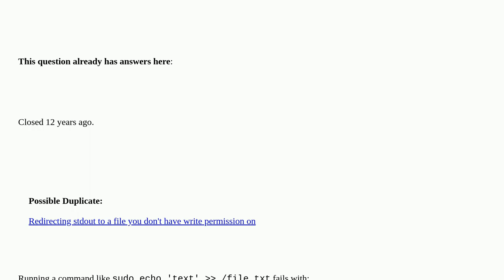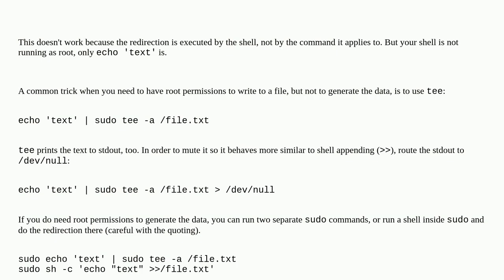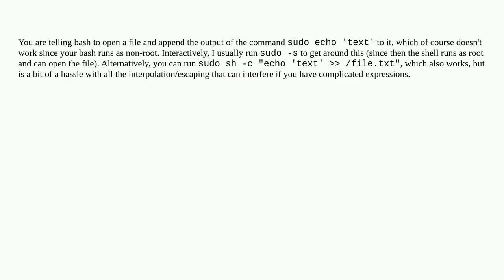Unix: How to insert text into a root-owned file using sudo?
How to insert text into a root-owned file using sudo? duplicate

A special thanks goes out to the community

  sudo io-redirection permissions